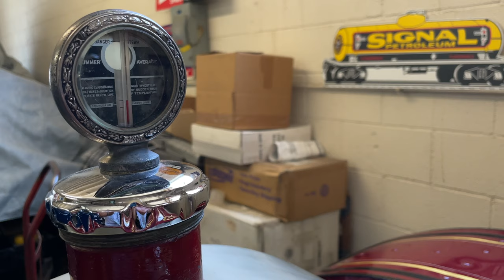Obsessions: Collecting Fire trucks and classic cars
Meet Pat Aust, the retired Redondo Beach fire chief with a passion for collecting rare cars and fire trucks. Jefferson Graham visits Aust's home museum and storage facility with nearly 40 vehicles, including fire trucks from the 1920s and a 1908 Ford.
Produced for the Easy Reader.
Special thanks to Chris Woodyard for video assist